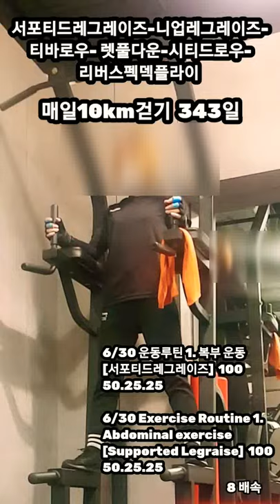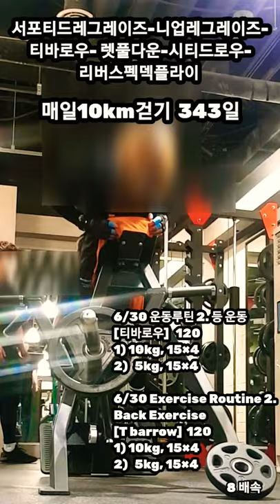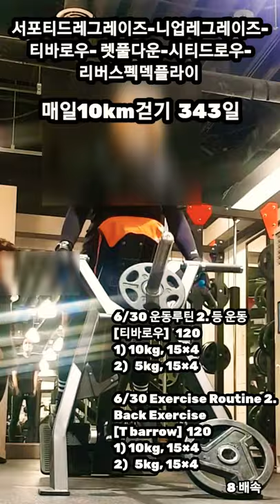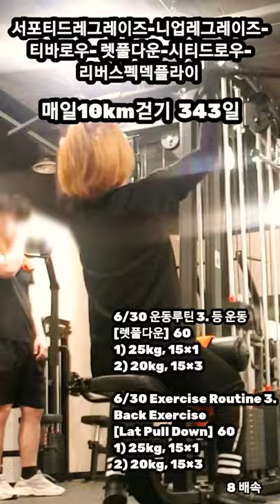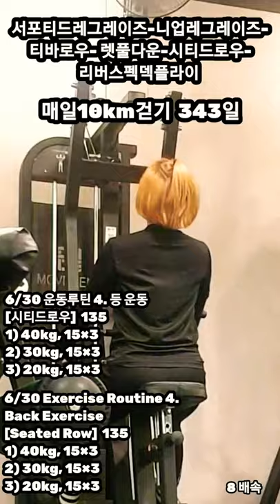[6/30 운동루틴 복부, 등운동] Abdominal exercise, Back exercise. 🙇‍♀️☕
서포티드레그레이즈-니업레그레이즈-
티바로우- 렛풀다운-시티드로우-
리버스펙덱플라이

6/30 운동루틴 1. 복부 운동
[서포티드레그레이즈]  100
50.25.25

6/30 Exercise Routine 1.
Abdominal exercise
[Supported Legraise]  100
50.25.25

6/30 운동루틴 2. 복부 운동
[니업레그레이즈]  150
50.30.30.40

6/30 Exercise Routine 2.
Abdominal exercise
[Knee up Legraise]  150
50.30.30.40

6/30 운동루틴 2. 등 운동
[티바로우]   120
1) 10kg, 15×4
2)   5kg, 15×4

6/30 Exercise Routine 2.
Back Exercise
[T barrow]  120
1) 10kg, 15×4
2)   5kg, 15×4

6/30 운동루틴 3. 등 운동
[렛풀다운]  60
1) 25kg, 15×1
2) 20kg, 15×3

6/30 Exercise Routine 3.
Back Exercise
[Lat Pull Down]  60
1) 25kg, 15×1
2) 20kg, 15×3

6/30 운동루틴 4. 등 운동
[시티드로우]  135
1) 40kg, 15×3
2) 30kg, 15×3
3) 20kg, 15×3

6/30 Exercise Routine 4.
Back Exercise
[Seated Row]  135
1) 40kg, 15×3
2) 30kg, 15×3
3) 20kg, 15×3

6/30 운동루틴 5. 등 운동
[리버스펙덱플라이]  45
10kg, 15×3

6/30 Exercise Routine 5.
Back Exercise
[Reverse  PecDecFly]  45
10kg, 15×3